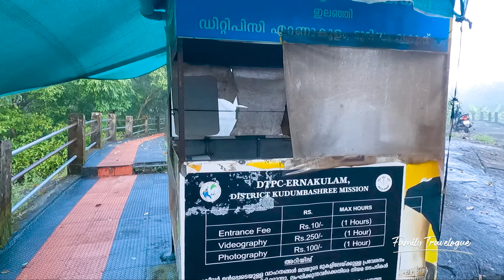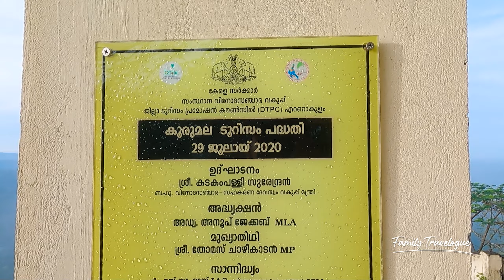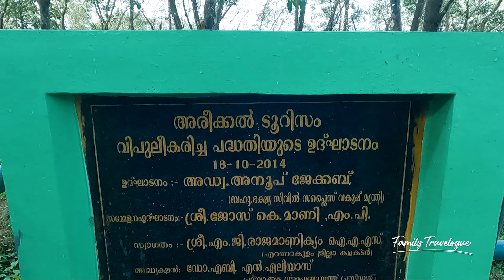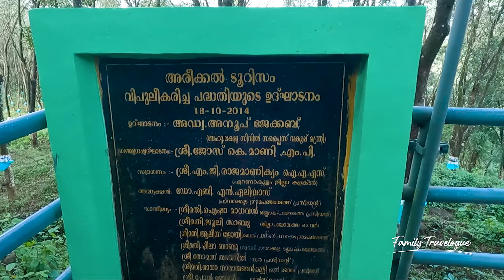എറണാകുളം ജില്ലയിലെ 2 കിടിലൻ spots |areekkal waterfalls | koorumala viewpoint | places in Ernakulam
എറണാകുളം ജില്ലയിലെ 2 കിടിലൻ tourist spots |areekkal waterfalls | koorumala viewpoint | 4K Malayalam